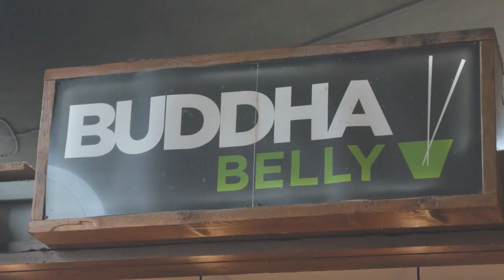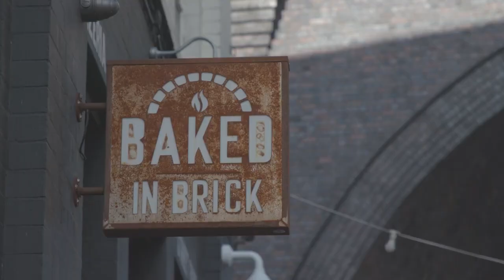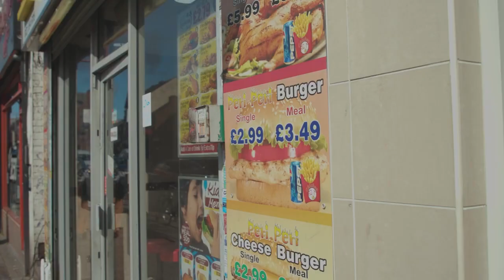Birmingham: Exploring The Flavours Of The City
Immerse yourself in the vibrant tapestry of Birmingham's culinary world. Join us on a mouth-watering journey through the city's food scene as we delve into its rich heritage. From hidden gems to beloved establishments, this captivating documentary showcases the diverse flavours and unique stories behind Birmingham's culinary offerings. Indulge in the sights, sounds, and, most importantly, the tastes that make this city a true food lover's paradise. Get ready to uncover the essence of Birmingham's culinary tapestry and embark on a sensory adventure like no other.